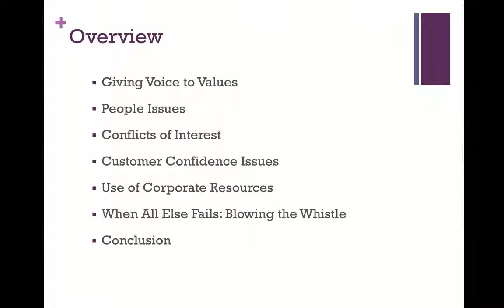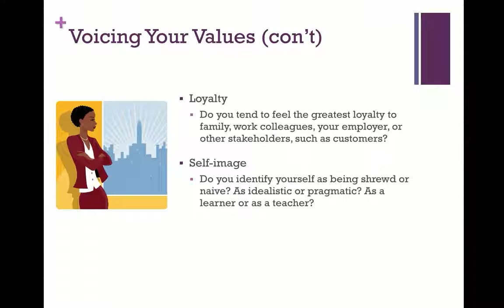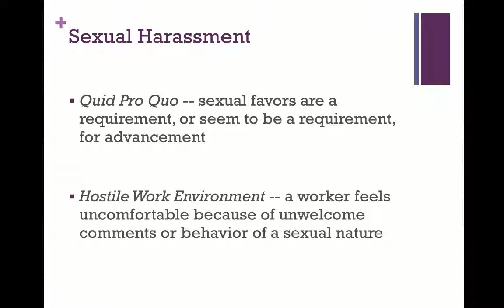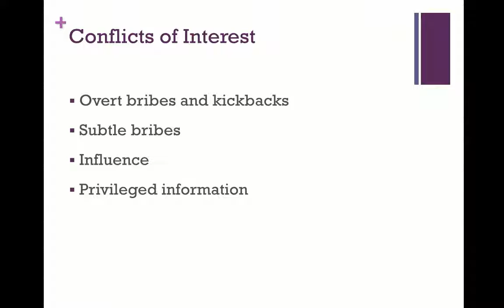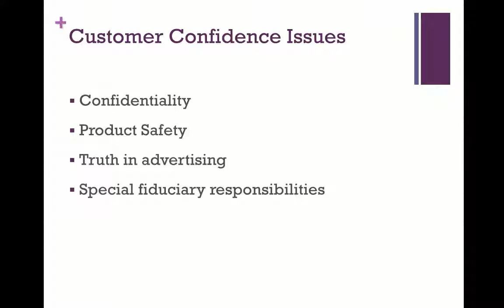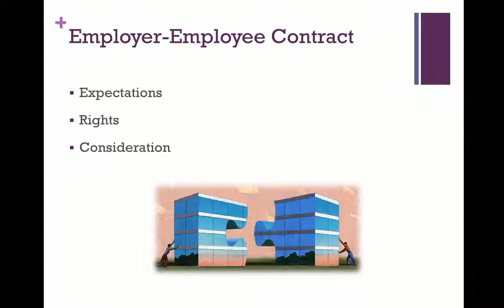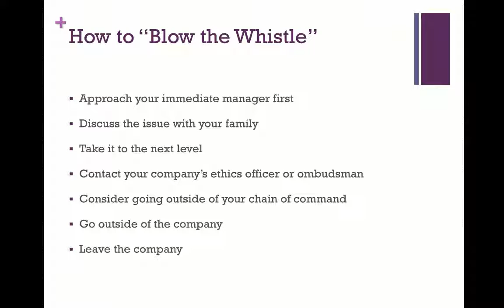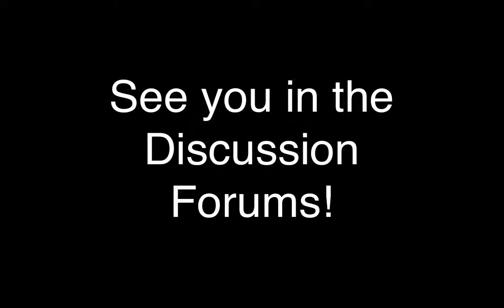Ethical Decision Making - Week 3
For Azusa Pacific University MGT529